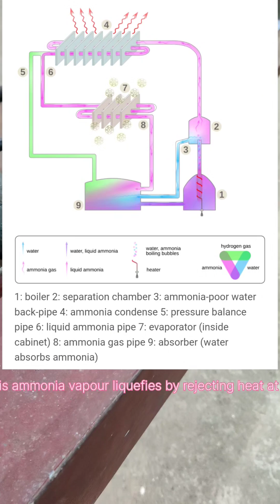Vapour Absorption Refrigeration System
The vapour absorption refrigeration is a heat operated system. Its major parts are Generator, Absorber, Separator, Condenser and Evaporator. A certain quantity of ammonia gas, and water are introduced in to the system as working fluid. Heat energy is supplied at the generator of the system.

This ammonia vapour liquefies by rejecting heat at the condenser. While entering this high pressure liquid in to the evaporator it falls to the evaporator pressure. The liquid Ammonia evaporates in the evaporator by absorbing latent heat from the surroundings. The Ammonia vapour is then fed to the absorber where the ammonia is mixed with the weak water solution. As the ammonia is highly soluble in water. The water will absorb the ammonia vapour and becomes strong solution. Thus aqua-ammonia forms and these aqua-ammonia flows towards the generator. At the generator the aqua-ammonia is heated up and as the boiling temperture of ammonia is very low compared to the water, ammonia will evaporate and the cycle is repeated.